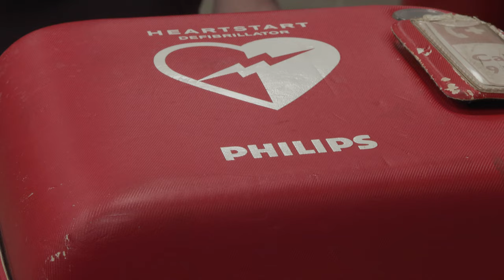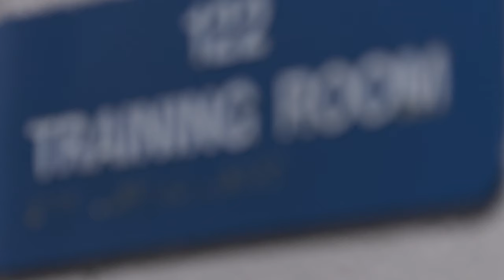AED/CPR The Lifesavers of Athletics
With the Damar Hamlin situation in the forefront of peoples minds, we explore if the Goshen College Athletic Department is prepared to handle a similar event.

We interview athletic trainers to see how the perception of athlete safety has changed since Hamlin's injury.

We dive into what lifesaving tools are used by the Maple Leaf athletic training department, including a demonstration of how an AED is used.

We interview a varsity athlete to see if he feels safe playing his sport.  He shows his appreciation for the support and passion the training department has.